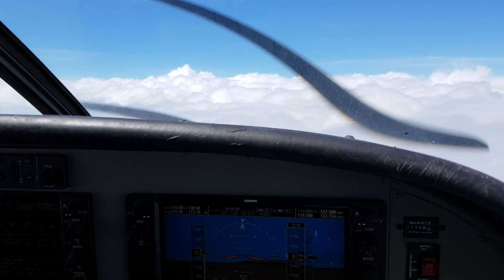20 May 2019